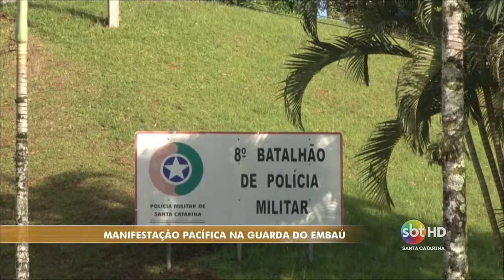Manifestação Guarda do Embaú - Bruna Essig/Sávio milani